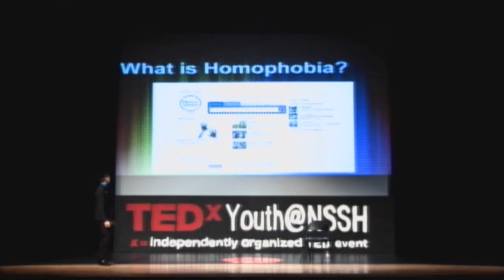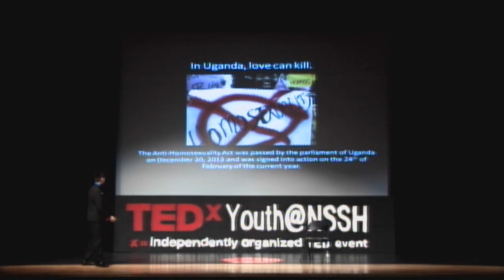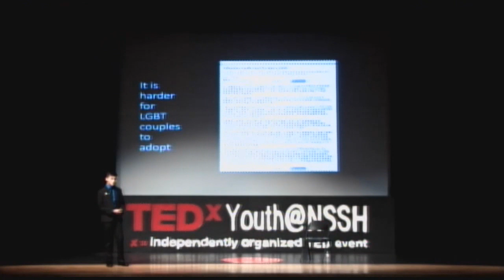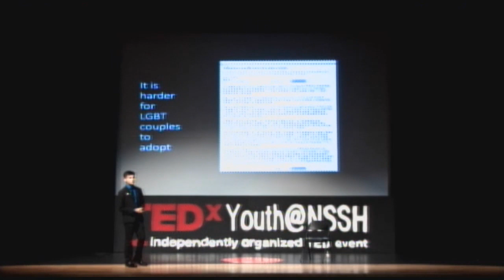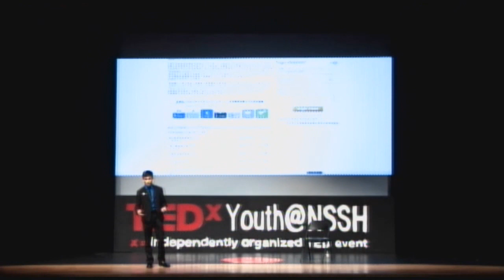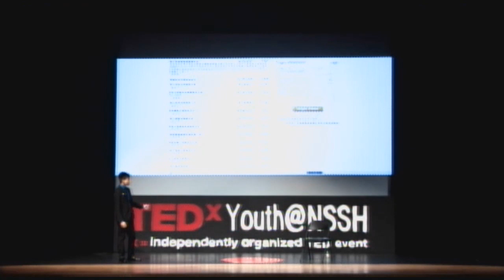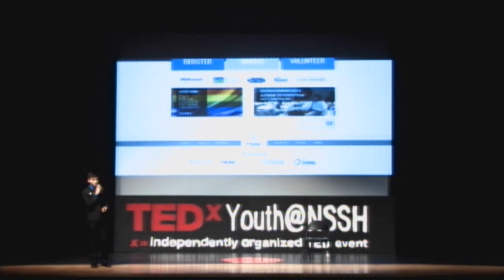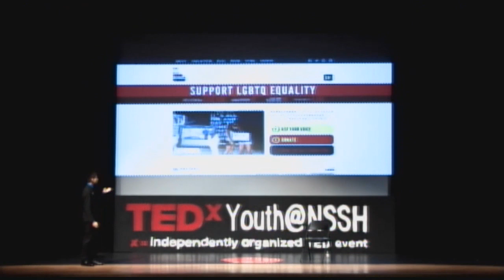Homophobia & A Playground Case of the Cooties: Miguel Gonzalez at TEDxYouth@NSSH